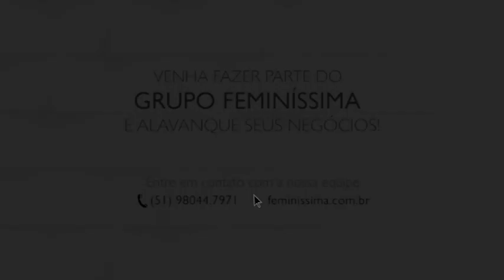FABRICIO - BARTZ MOVEIS 20/05/18